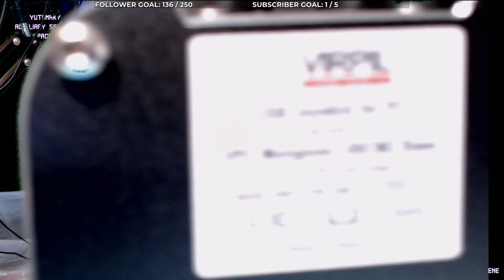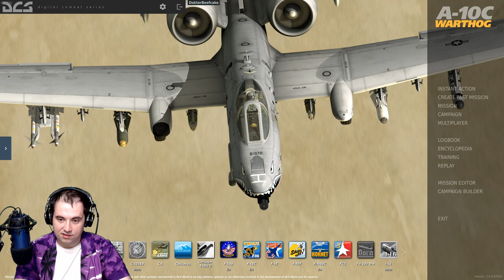VIRPIL Controls Unboxing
Unboxing of VIRPIL Mongoose T stick base, throttle, and desk mounts, with some assembly.